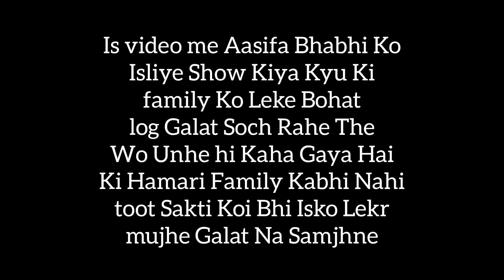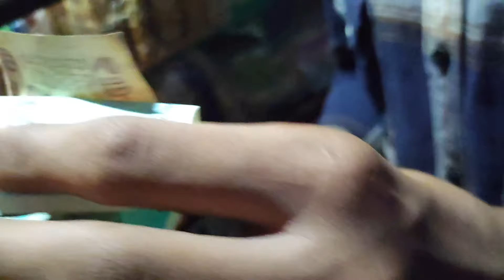100k Follow ka Celebrating Family Ke Saath🎊😍 Congratulations @shafiqueaasifavlogs ❤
100k Follow ka Celebrating Family Ke Saath 🎊😍 Congratulations ‎@Shafique Aasifa Vlogs  ❤